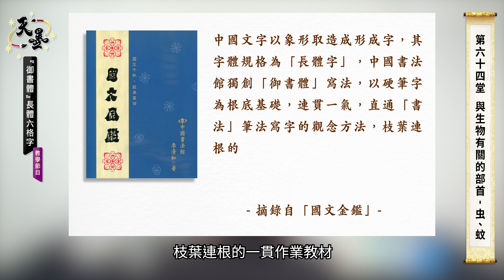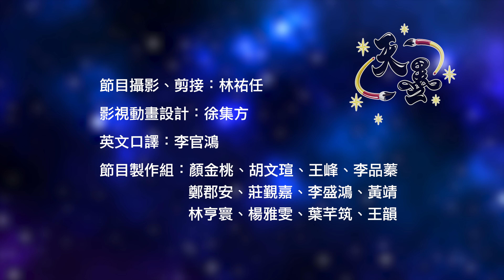【天墨】中國書法館 創新「御書體」長體六格字書法教學節目。【第六十四堂課：與生物有關的部首 - 虫、蚊】